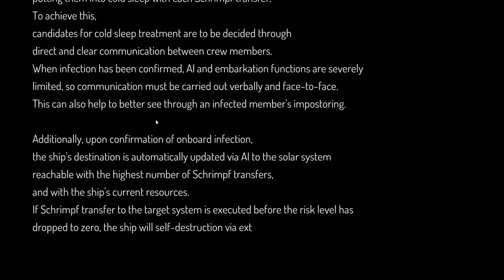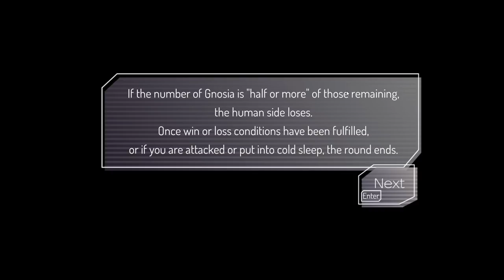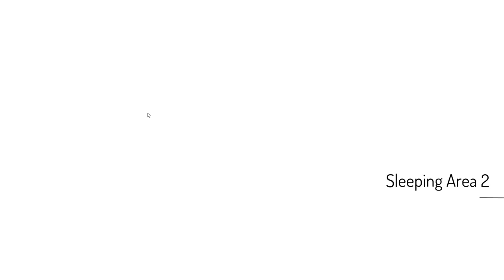ROGUELITE SOLO SOCIAL DEDUCTION RPG... AND IT IS GOOD!? | Let's Play GNOSIA | 1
The Gnosia lie. Pretending to be human, they’ll get in close, trick and deceive, and then eliminate one victim at a time...

The crew of a drifting spaceship, facing off against a mysterious and deadly threat known as the “Gnosia” and having no idea who among them is really the enemy, formulate a desperate plan for survival. The most suspicious among them will be put into “cold sleep” one by one, in an effort to rid the ship of Gnosia.

Gnosia is a Sci-Fi Social Deduction RPG in which you will engage in discussion with a variety of unique characters, with the aim of identifying the Gnosia among the group. Players will have to use what information they can gather during the discussions to ascertain whom they think is Gnosia and then vote to put them into cold sleep. As you progress, your abilities will improve - but so will those of the crew.
As the numbers of crew members, Gnosia, and various “roles” increase, it will become increasingly difficult to determine who is telling the truth. Work in collaboration with or against other crew members to ensure your survival until the end.